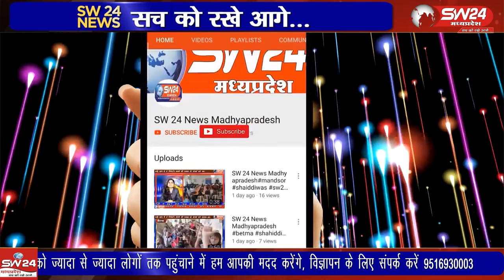यातायात सप्ताह के समापन अवसर पर हेलमेट रैली का आयोजन किया गया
यातायात सप्ताह के समापन अवसर पर हेलमेट रैली का आयोजन किया गया जिसे पुलिस कंट्रोल रूम से वरिष्ठ पुलिस अधीक्षक राजेश सिंह चंदेल द्वारा हरी झंडी दीखाई गई।